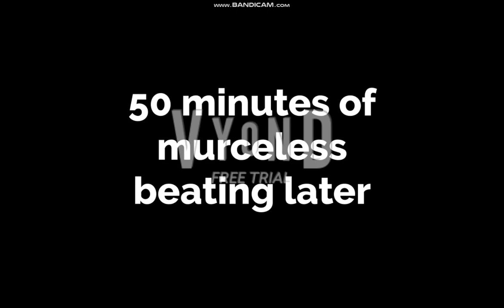bad dark jackson koopa for hire #5 bbag part 1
note: harley b koopa survives